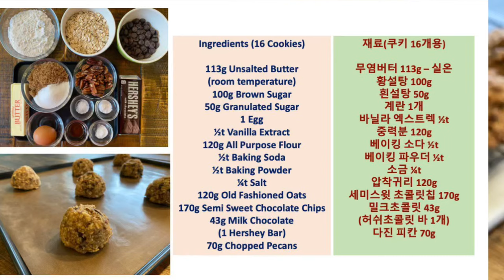[ENG]250불 짜리 초코칩 쿠키 레시피 | 겉바속촉 오트밀 초코칩 쿠키 | The Famous $250 Chocolate Chip Cookies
이 쿠키에 얽힌 다양한 스토리가 있지만, 어떤 여자분이 미국의 고급 백화점인 니만마커스의 카페에서 초코칩 쿠키를 맛보고 너무 맛있어서 점원에게 레시피를 알려달라고 하자 영수증에 $250이 부과되었고...이에 화가나서 그 레시피를 이메일로 다 전파를 하게되었다는 속설로 유명한 니만마커스 쿠키입니다. 일반 초코칩 쿠키와는 다르게 두가지 타입의 초콜릿을 넣고 귀리도 푸드프로세서에 갈아서 넣어서 고소함과 쫀득함이 극치인 맛있는 쿠키예요.

정말 맛있으니 오트밀 & 초콜릿 사랑하시는 분들이라면 꼬옥 만들어보셔야 할 쿠키입니다.

Happy Baking!

250불짜리 초코칩 쿠키
재료(쿠키 16개용)
무염버터 113g - 실온상태
황설탕 100g
흰설탕 50g
계란 1개
바닐라 엑스트렉 1/2t
압착귀리(Old Fashioned Oats) 120g
가루재료: 중력분 120g, 베이킹소다 1/2t, 베이킹파우더 1/2t, 소금 1/4t
세미스윗 초콜릿칩 170g
밀크초콜릿 바 1개(43g)
다진 피칸 70g

1. 귀리는 푸드프로세서에 20초 갈아서 준비하고, 가루재료는 모두 섞어서 체쳐서 준비합니다.
2. 초콜릿 바는 작게 다지거나 필러로 긁어서 준비하고, 피칸은 섭씨 171도(화씨 340도) 오븐에 7분 구운 후 다져서 준비합니다.
3. 볼에 실온상태의 버터를 넣고 핸드믹서로 부드럽게 풀어줍니다. 설탕을 넣고 저속으로 섞어 다 섞이면 고속으로 2분 믹싱하여 줍니다. 계란을 3회에 나눠 넣으며 1분간 믹싱한 후 바닐라 엑스트렉을 넣어 믹싱해줍니다. 가루재료와 귀리를 넣어 주걱으로 50% 섞어줍니다. 초콜릿, 피칸을 넣어 날가루 보이지 않도록 완전히 섞어줍니다.
4. 직경 5센티짜리 쿠키 스쿱으로 도우를 떠서 베이킹 팬 위에 간격을 두고 올려줍니다. 섭씨 190도(화씨 375도)로 예열한 오븐에 넣어 8-10분간 구워줍니다. 팬 위에서 5분 식힌 후 식힘망에 올려 완전히 식혀줍니다.

This is the famous $250 Chocolate Chip Cookies(A woman ordered a cookie at the Neiman Marcus cafe and love it so much that she asked the waitress if she can get the recipe and the waitress charged her $250 for that. She was so mad that she decided to distribute the recipe through the email then it became popular. It is just a rumor though.) This is the delicious version of chocolate chip cookies using ground oats, nuts and two type of chocolates.

The Famous $250 Chocolate Chip Cookies
Ingredients(16 Cookies)
113g Unsalted Butter - Room temperatrure
100g Brown Sugar
50g Granulated Sugar
1 Egg
1/2t Vanilla Extract
120g Old Fashioned Oats
Dry Ingredients: 120g All-Purpose Flour, 1/2t Baking Soda, 1/2t Baking Powder, 1/4t Salt
170g Semi Sweet Chocolate Chips
43g Milk Chocolate(1 bar of Hershey's)
70g Pecans

*Bake 8-10 min at 375F(190C)

*Music Source
Kevin MacLeod의 Double Polka에는 크리에이티브 커먼즈 저작자 표시 4.0 라이선스가 적용됩니다.